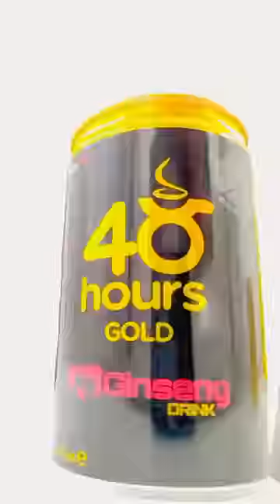comedy funny funnyvideo africacomedy 48hours funnyshorts deguygh comedyvideo africa